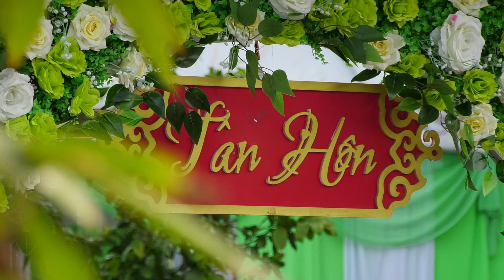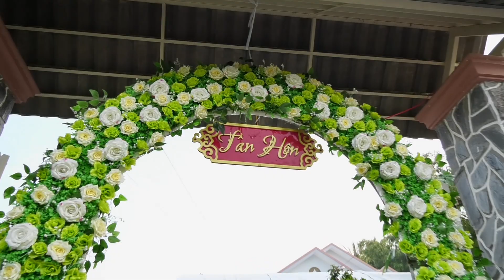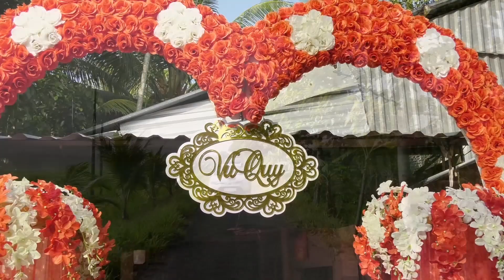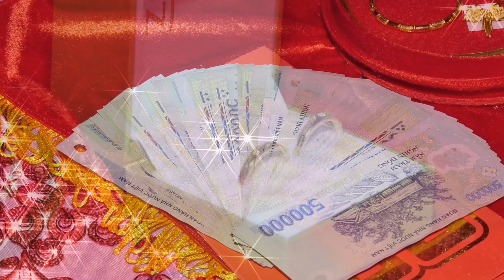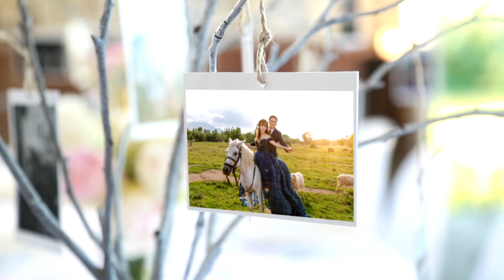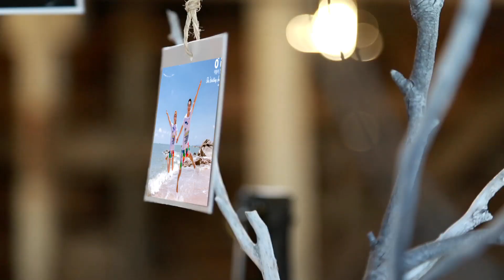Hoang Phuc & Thuy Trang